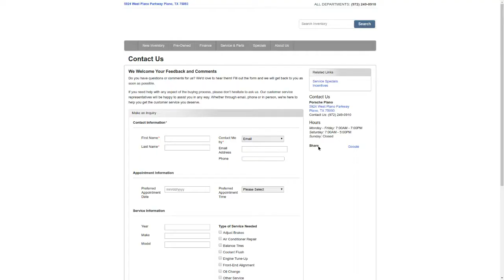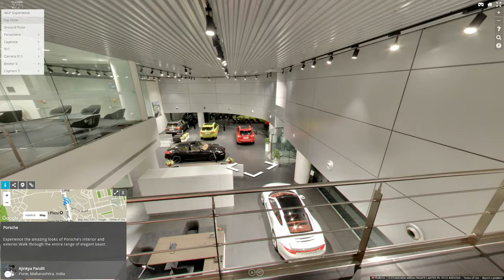WalkInto - Car Showroom